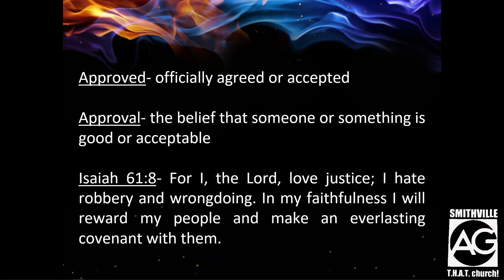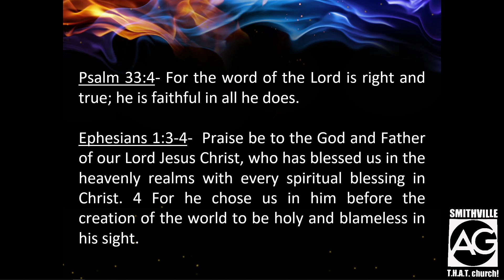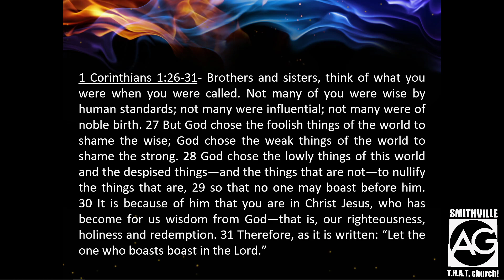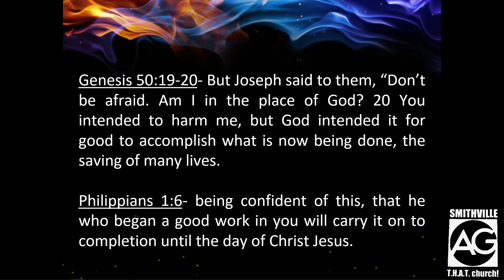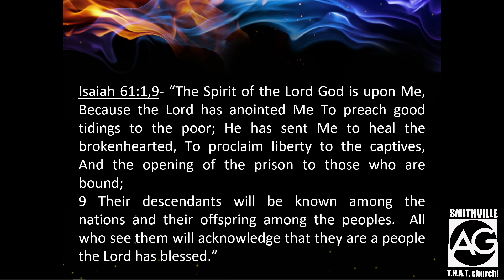You are Approved